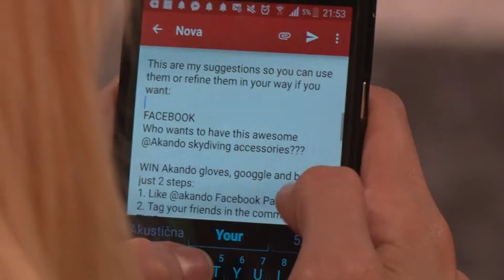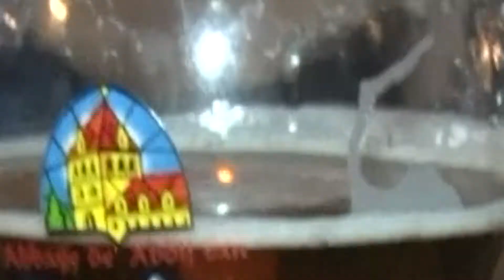Clipje Teun 65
Kijk die Teun die weet hoe je feestjes moet organiseren. All the way from Kroatië
Gaaf optreden van Luminize Teun, bedankt! 👍😉